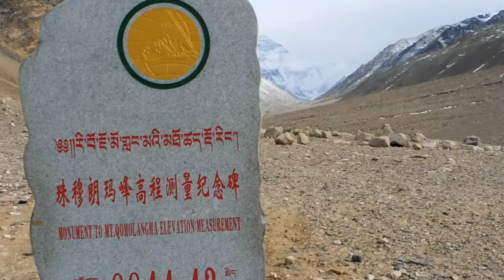Top 20 Amazing Places to Visit in China | China Travel Video 2024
China is a remarkable and highly visited country, filled with rich folklore, ancient temples, dreamy landscapes, futuristic cities, and delicious food. From the majestic Himalayas to the unique Karst Mountains, China's stunning scenery will leave you in awe. This travel guide will introduce you to the best places to visit, including some hidden gems rarely seen by outsiders. Get ready for an exciting and memorable journey through one of the world's most captivating destinations. What's your favorite place in China?

Other cool videos for you:

Top 10 places to visit in Vietnam | Vietnam Travel Guide | This will change your mind about Vietnam!